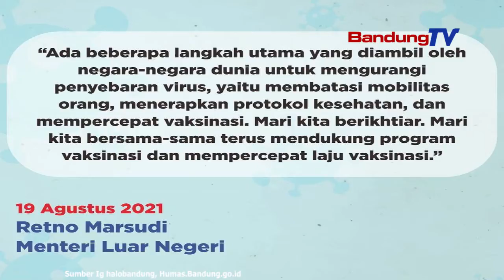Vaksinasi Covid 19 Dosis 2,Efektif Cegah Rawat Inap dan Kematian? Ini Hasil Penelitiannya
Dari hasil penelitian dan studi berbagai negara membuktikan
bahwa vaksin efektif cegah penularan covid 19
dan gejala berat

Data berbagai Negara pun menunjukkan
mayoritas masyarakat yang terinfeksi
dan jalani rawat inap adalah mereka yang belum divaksin

Hasil penelitian dari
Analisis Public Health England (PHE Inggris),
vaksinasi 2 dosis, efektif cegah rawat inap
dan kematian karena varian Delta

Penelitian lain dari
Center For Disease Control (CDC Amerika Serikat) menunjukkan
Tingkat rawat inap dan kematian menurun
sejak vaksinasi dimulai pada awal 2021

Sementara itu, hasil penelitian dari
National Health Institute menghasilkan data bahwa
Di Italia, 99% kematian terjadi pada penderita covid 19
yang belum divaksin (data)